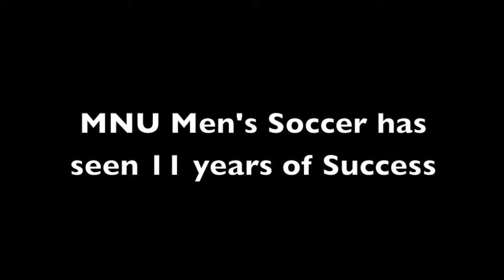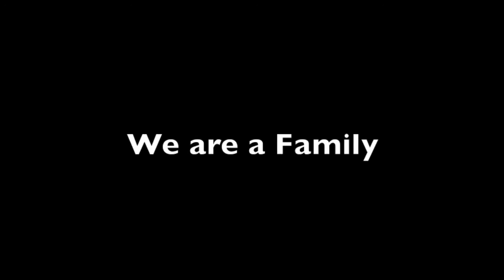2013 MNU Men's Soccer